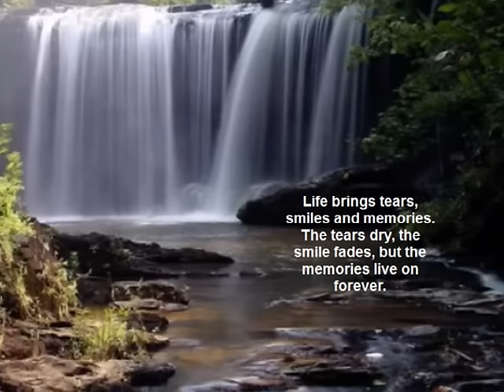Jones,Robert Paul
Description